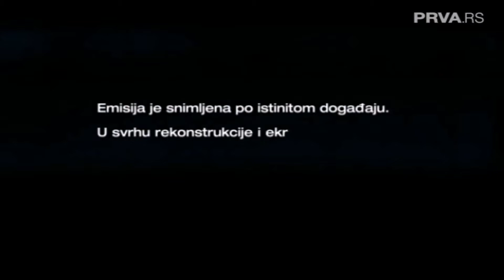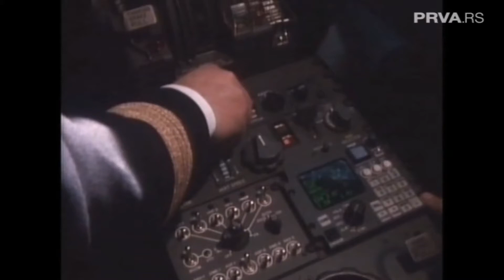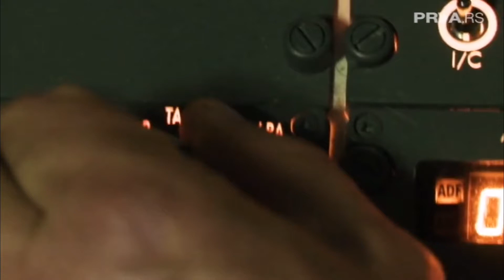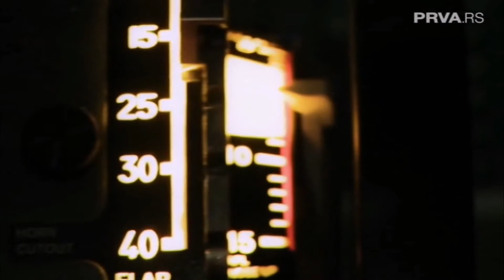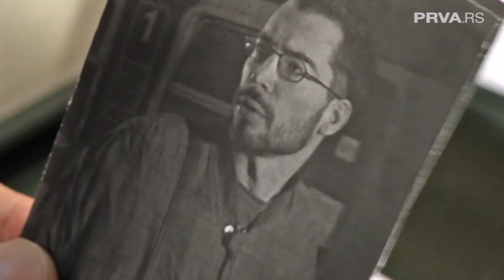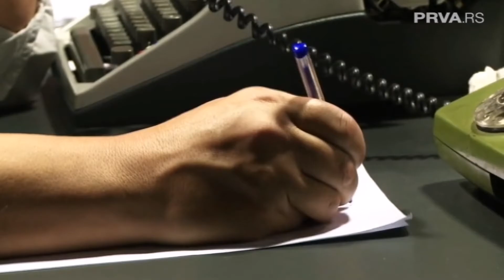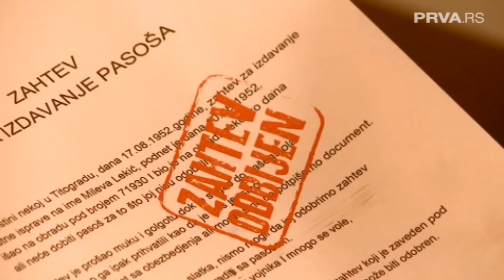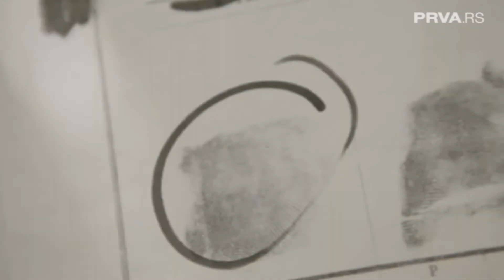Dosije Otmica Jatovog Aviona